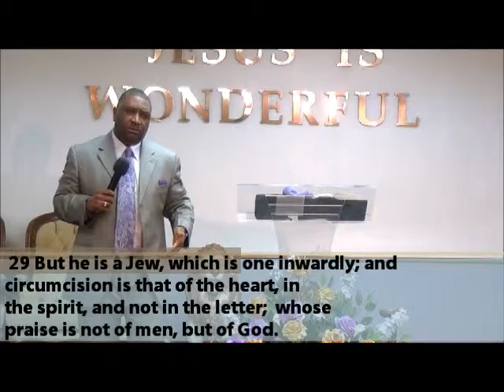Manifested Sonship Part 1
Wonderful preaching on how to manifest the gifts of God in your life just like Abraham.